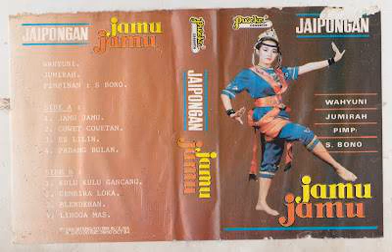Wahyuni & Jumirah - Padang Bulan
A jaipong song Central Java style from Wahyuni and Jumirah, music by S. Bono